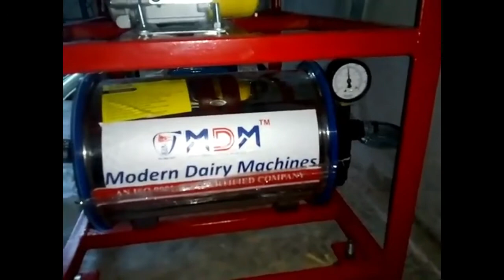milking machine with generator operated/cow machine/milk machine price malayalam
Kailath Machines supply all kinds of Dairy Equipment such as Milking machine, chaff cutter, Cow mat, cow drinking bowl, Bulk milk cooler, milk processing plant, cream separator, ghee making machine, Milk ATM machine   and Milk Packing machines.

Fixed pipeline single bucket milking machine has been installed in a dairy farm and how perfectly the milking machine is milking cows. We have the best quality milking machines and the leading manufacturers of milking machines and all dairy farm equipment in India.
 Modern Dairy Machine is widely appreciated for its low-cost milking machine sale in India suitable for 1 to 15 cows. The offered single Bucket Milking Machine comes with 1.5 HP/ 500 LPM vacuum pump; 25-liter stainless steel milk can with a transparent lid. Fixed single bucket milking machine is provided with heavy duty petrol engine and the engine is used during power cuts.

Automatic milking machine is very convenient to use when compared to hand milking machine. Cow milker helps to reduce the time of milking and increases milking efficiency. Cow milking machine price is set at minimum rate such that farmers can make use of it. We also provide all other dairy equipment and milk processing equipment to improve dairy technology.